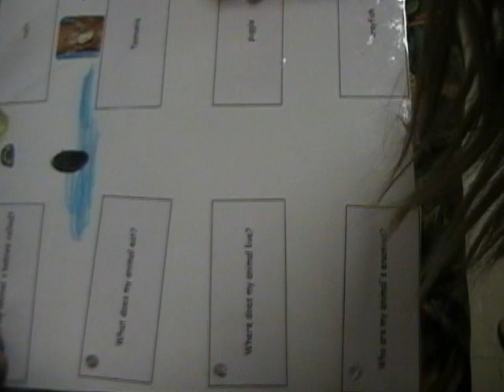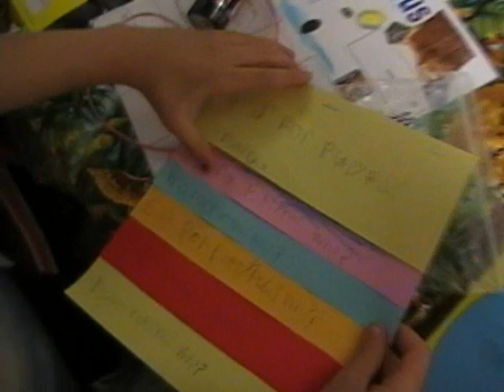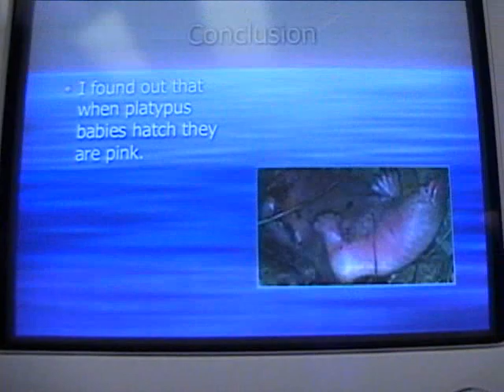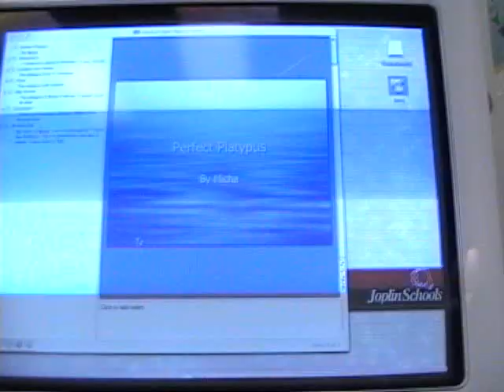Michas school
Michas open house at enrichment class